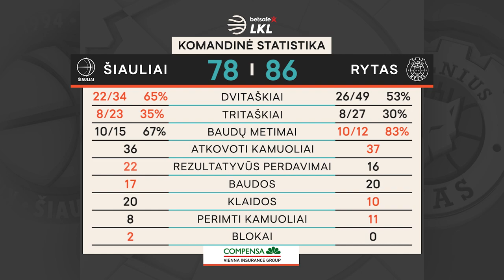„Betsafe–LKL“ rungtynių apžvalga: „Šiauliai“ - „Rytas“ [2021-01-23]